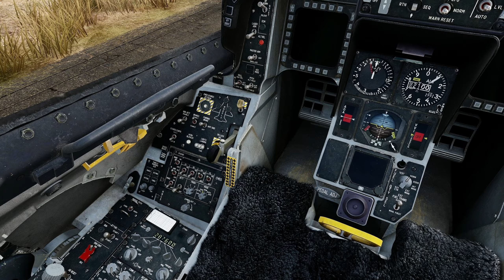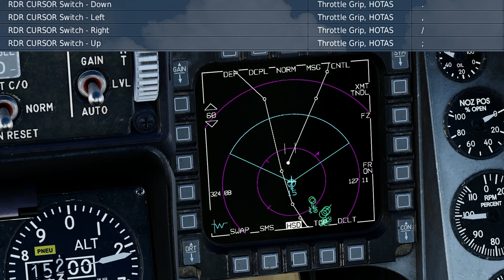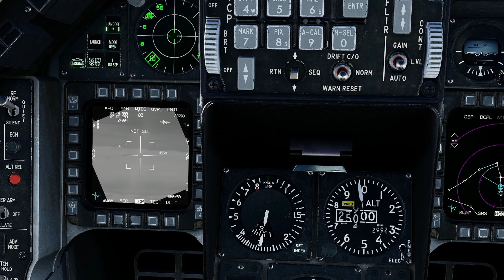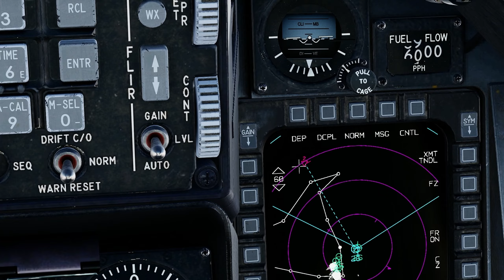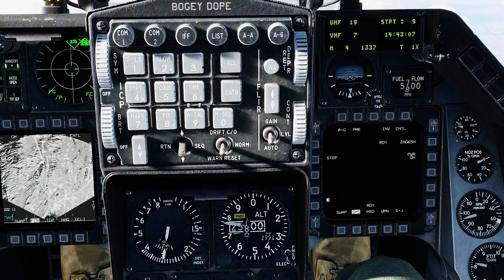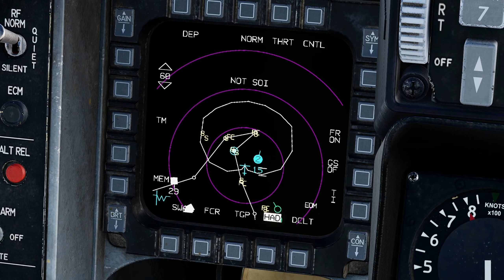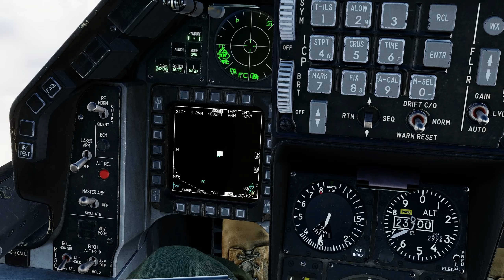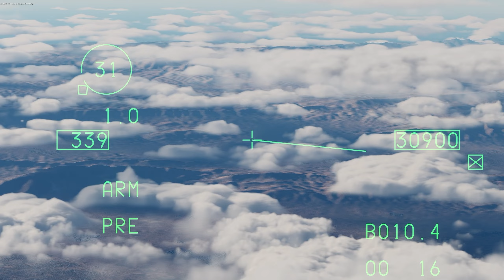DCS: First In - Weasels Over Syria Mission 12 Walkthrough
0:00 - Intro
0:40 - Startup
5:03 - Taxi
6:14 - Takeoff
8:22 - Contact Departure
12:03 - Departure Handoff
12:30 - Contact Sentinel
14:14 - Contact Vacuum
15:06 - Optional Conversation
18:16 - FENCE IN
19:22 - Flight To AO
21:08 - Contact Red4
21:56 - Holding
25:56 - PUSH
28:38 - Hunting For SA10
31:21 - Contact Warden
32:26 - TALLY SA10
33:09 - Sword 2 Engage SA10
34:35 - SA10 Offline Confirmed
36:01 - PICKLE SA10
37:29 - SHACK SA10
37:55 - Contact Warden
38:08 - Hunt For Threats
41:14 - MUD SA3
42:41 - MUD SA6
44:40 - TALLY SA6
45:35 - RIFLE SA6
46:49 - SHACK SA6
47:01 - Hunt SA3
55:56 - MUD SA11
56:34 - CONTACT SA11
56:52 - DEFENSIVE SA11
58:29 - SHACK SA11
59:27 - HUNT SA11
1:01:15 - TALLY SA11
1:01:30 - EGRESS
1:02:10 - Sword 2 Engage SA6
1:04:03 - SHACK SA6
1:06:28 - Rejoin
1:09:12 - Rejoined
1:09:58 - FENCE OUT
1:15:17 - Contact H4 Arrival
1:17:17 - Contact H4 Tower
1:18:09 - Cleared for immediate landing
1:20:36 - Final
1:22:26 - Taxi To Parking
1:22:50 - Quick Thoughts
1:23:36 - Epilogue
1:25:14 - Outro

TrackIR / Oculus CV1
GPU: ASUS TUF RTX 3080OC 10GB
CPU: AMD Ryzen 9 5950X (16-Core)
Memory: 32 GB RAM
SSD: 1TB Samsung 980 EVO M.2 NVMe
Current resolution: 2560 x 1440, 144Hz
HOTAS: Virpil Throttle and Warbird Stick
Pedals: Logitech G Pro